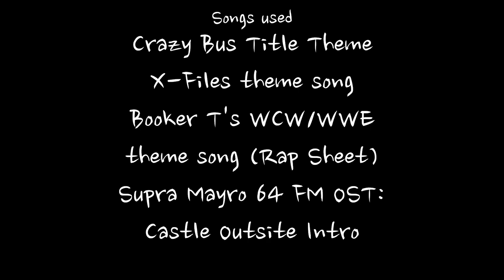FNAF: A Funtime Argument Comic/Dub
Finally, got it finished.

A Funtime Argument
A cringe worthy FNAF comic (dubbed with subtitles) by Hardcore ZC and
cynographicz
 (formerly known as perplayablez)

Cover art done by Cynographic